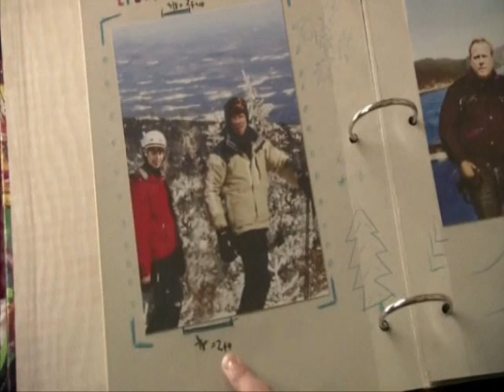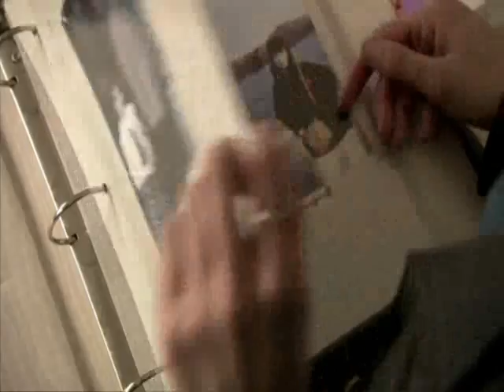[grav-i-ty] In control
Song: Born in the Eighties -Milow
Show: [grav.i.ty] or Gravity

Made it cause this show is one of my favorites, it makes me cry at times and laugh my ass off at others it's like life on crack the show is amazing. It's for anyone who ever thought about the end of their lives.